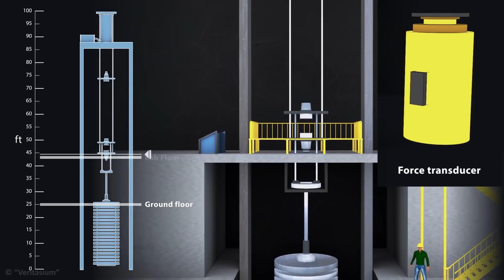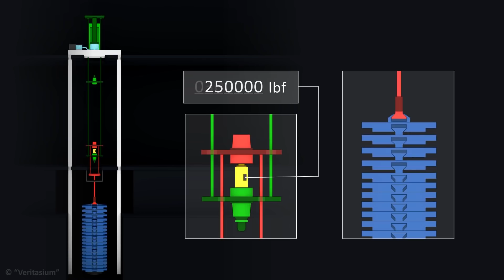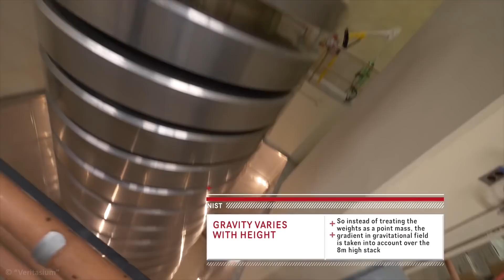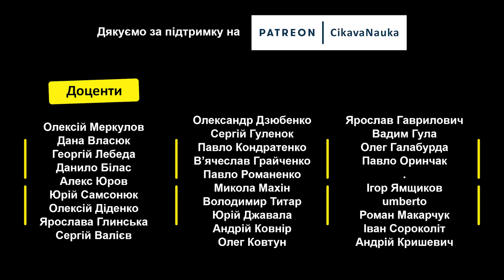Найважчий відкалібрований вантаж у світі [Veritasium]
Як виміряти величезні сили з великою точністю? Яким чином калібруються датчики (давачі, сенсори) сили, що вимірюють тягу реактивних двигунів (в т.ч. й ракетних).
Існує машина, яка може з точністю 0,0005% створити навантаження 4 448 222 Н (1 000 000 фунтів-сили).